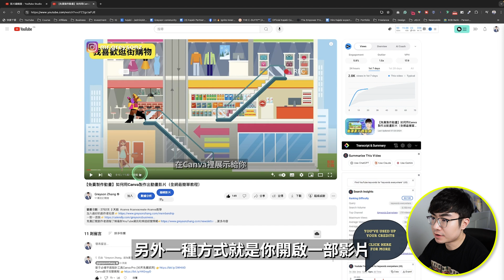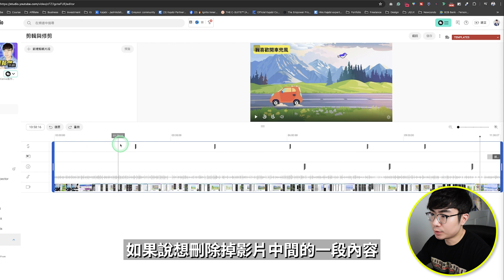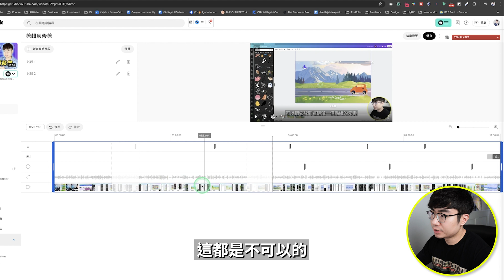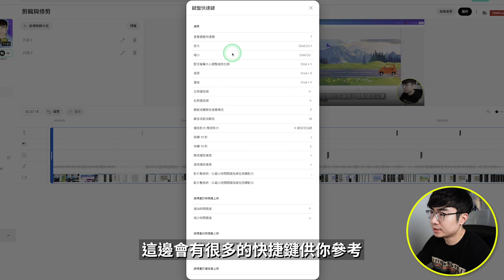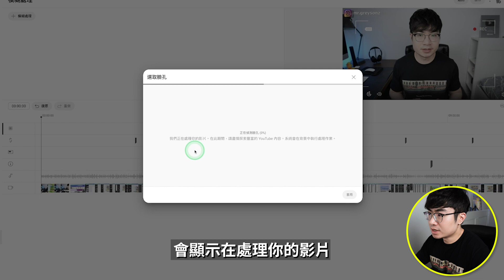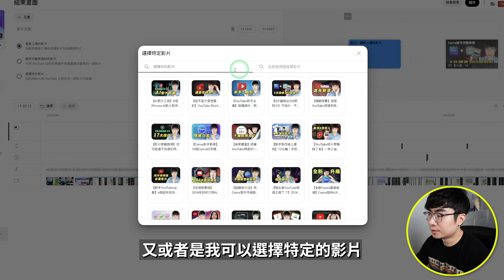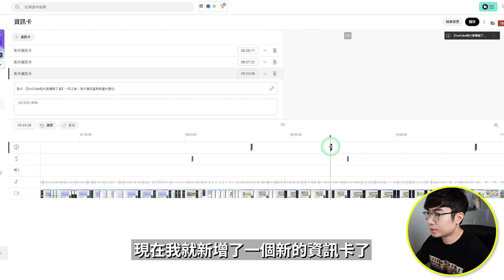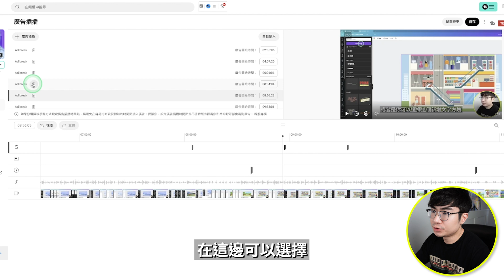【非常好用】如何用YouTube編輯器修改已上傳發佈的影片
你知道嗎？在你的YouTube後台有個YouTube編輯器，它可以讓你編輯已經上傳發布的影片，你可以刪除內容，添加模糊效果，替換視頻音樂等等。如果你的影片在上次發布之後，收到了來自YouTube的版權警告，或者你不想讓某些內容出現在畫面裡，那麼這個工具你一定要知道怎麼用。這期影片就會完整展示給你YouTube編輯器是如何使用的。

時間軸：
0:00 開場
0:36 如何打開YouTube編輯器
1:03 YouTube編輯器界面介紹
1:29 剪輯與修剪
4:14模糊處理
5:24音訊選項
6:20片尾
7:20資訊卡
8:05廣告插播時間點
8:27剪輯軟體推薦